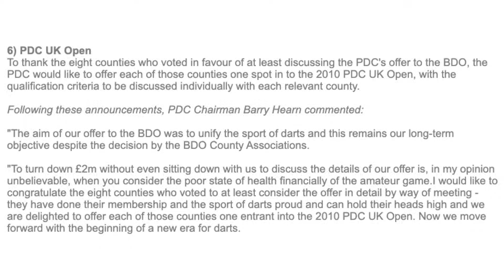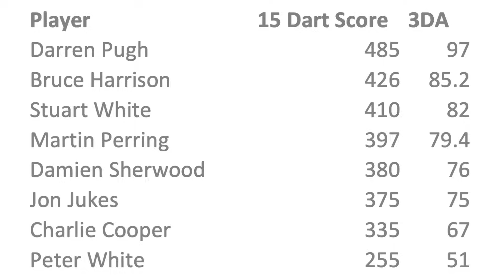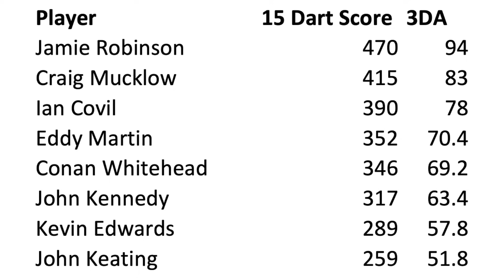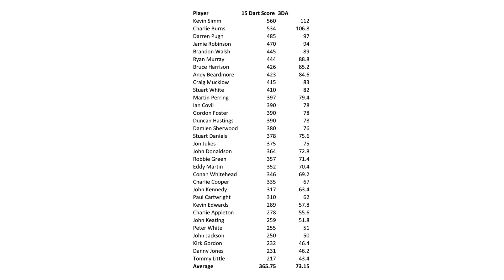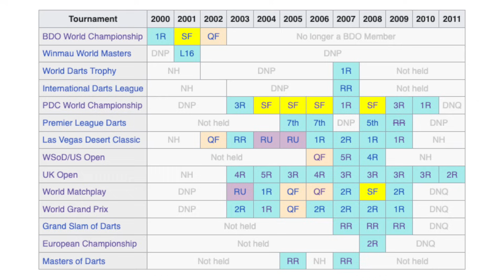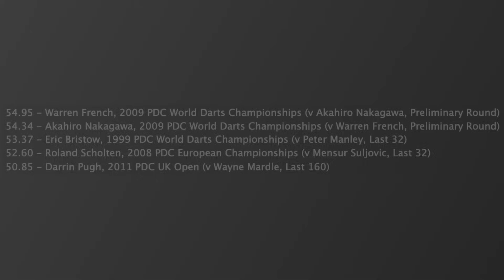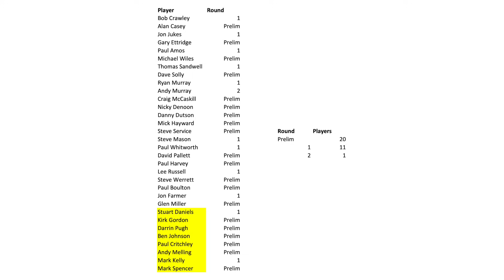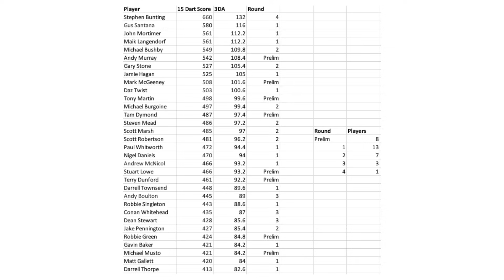WORST PDC Darts Players EVER (50 Average)